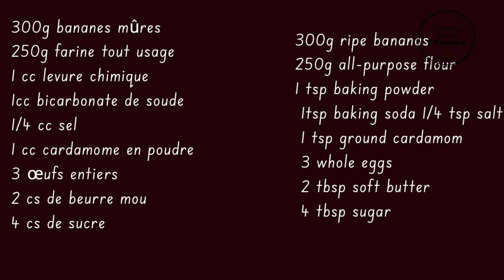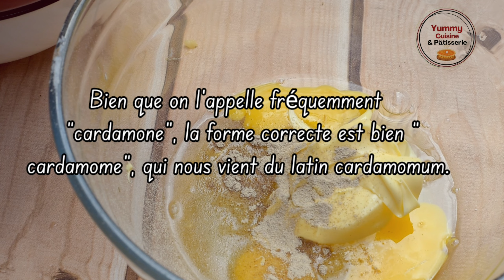ESSAYEZ CETTE RECETTE FACILE ET RAPIDE DE Banana bread !!!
aujourd'hui  je vous propose une recette facile et rapide de cake à la banane ou banana bread très  moelleux.

Ingrédients

300g bananes mûres
250g farine tout usage
1 cc levure chimique
1cc bicarbonate de soude
1/4 cc sel
1 cc cardamome en poudre
3 œufs entiers
2 cs de beurre mou
4 cs de sucre

cakeàlabanane # moist banana bread